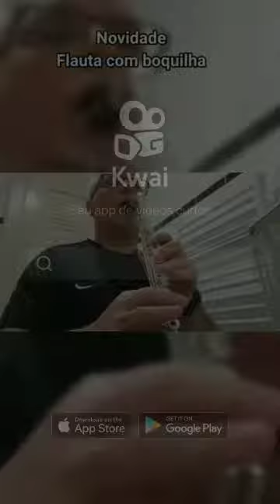Flauta - Já viu flauta com boquilha? Confira a sonoridade